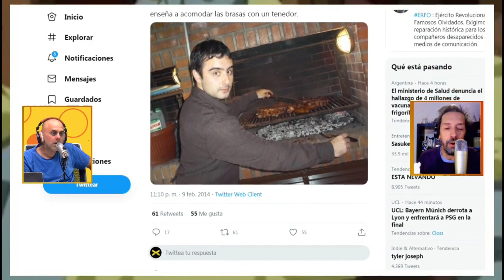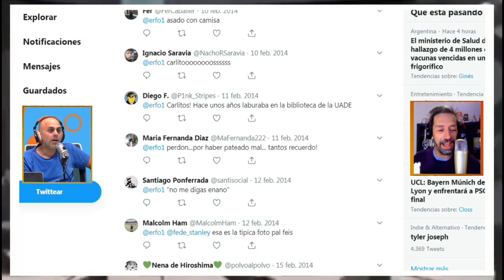Javier Santos - BIOPIC